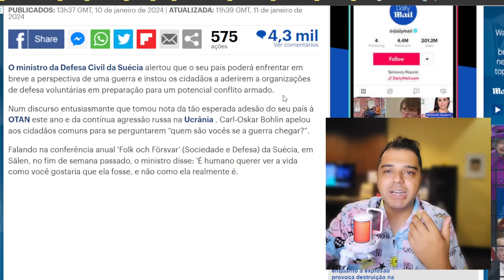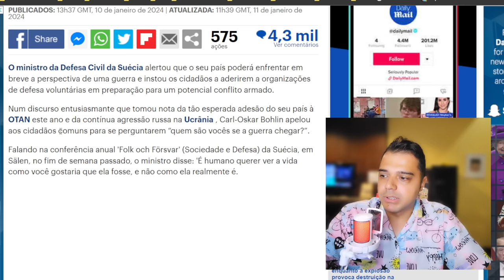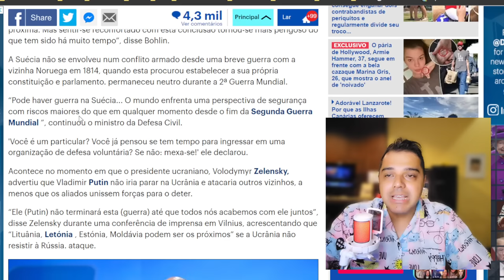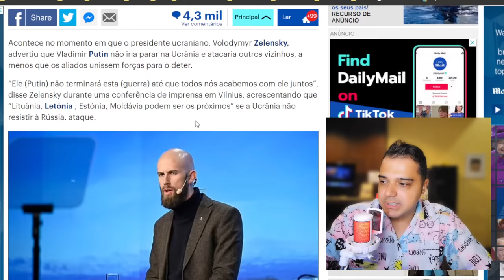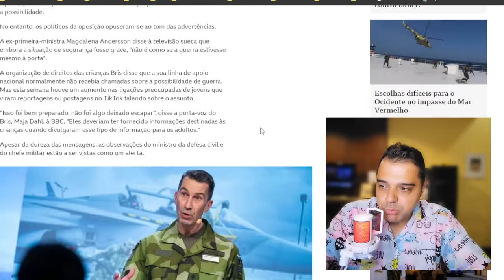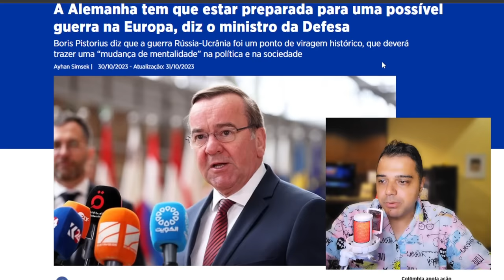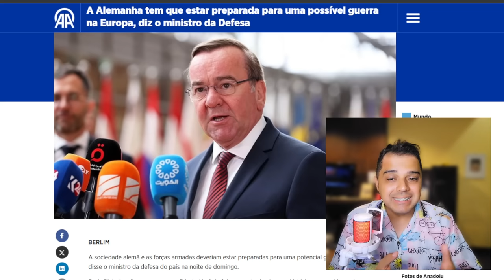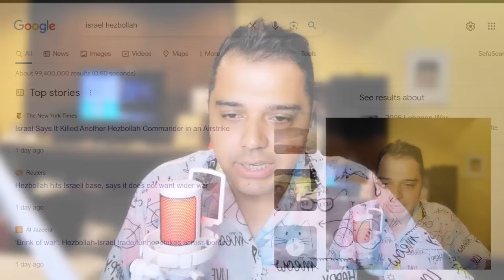"PREPAREM-SE!" - AVISA MINISTRO DA DEFESA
📱 Conecte-se Comigo 📱

📝 Comente Abaixo 📝 Algo realmente grande está chegando!

📱 Conecte-se Comigo 📱

📝 Comente Abaixo 📝